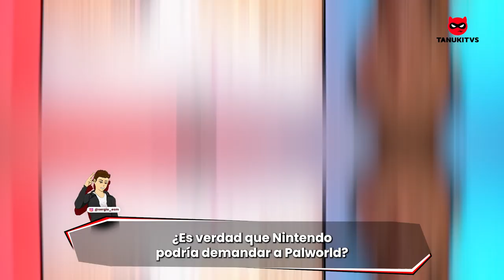¿Nintendo podría demandar a Palworld? 🤔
Tanuki hoy te cuento, si es verdad que  Nintendo podría demandar a Palworld y ¿PlayStation se volverá multiplataforma? no te pierdas las noticias de hoy!

1. **The Witcher: ¡Producción Inminente! 🧙‍♂️**
Adam Badowski de cdprojektred revela detalles emocionantes sobre el inicio de la producción de la nueva entrega de TheWitcher, con más de 400 trabajadores enfocados en el proyecto "Polaris". ¿Cuánto tendremos que esperar para sumergirnos en esta nueva aventura? Descúbrelo aquí.

2. **Palworld: ¿Nintendo los demandará? 🎮**
palworld el "Pokémon con armas" ¿podría enfrentarse a problemas legales? Analizamos las similitudes y posibles acciones legales por parte de Nintendo. ¡Entérate de todo lo que rodea a este polémico juego!

3. **PlayStation: ¿Multiplataforma en el Futuro? 🌐**
Kenichiro Yoshida de Sony habla sobre la expansión de playstation hacia PC, móviles y la nube. Descubre cómo evolucionará el ecosistema de juegos de PlayStation en diversas plataformas. ¡Una nueva era se avecina para los jugadores!

4. **Nominaciones al Oscar: Studio Ghibli Brillando ✨**
theboyandtheheron y GodzillaMinusOne de studioghibli reciben nominaciones al Oscar. ¡Celebremos los logros del cine japonés en la 96º edición de los Premios de la Academia!

5. **Filtraciones Xbox Brooklin: ¡Revelación Próxima! 🕹️**
¡Se filtran detalles emocionantes de la próxima consola de Xbox Desde un diseño cilíndrico hasta especificaciones avanzadas, Wi-Fi 6E, y un nuevo control con características innovadoras. ¿Qué más nos depara XboxBrooklin ? Mantente atento para el xboxgamesshowcase .